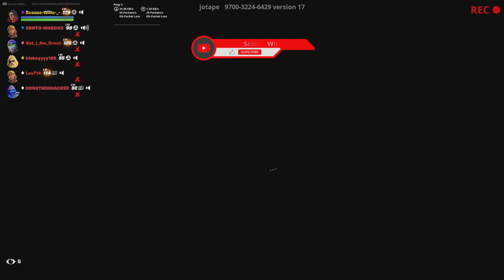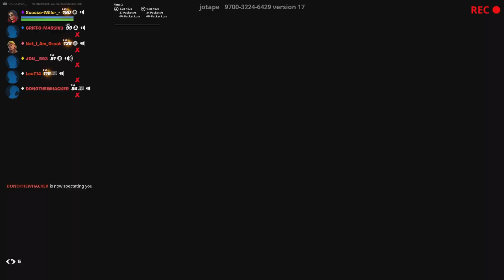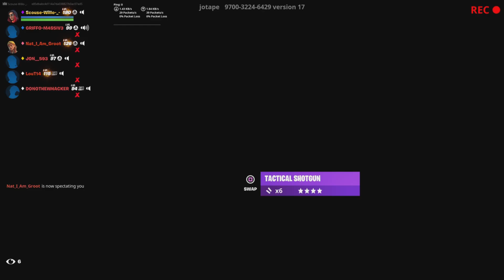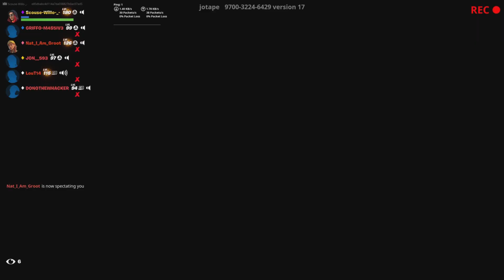Fortnite Desert Zone Wars